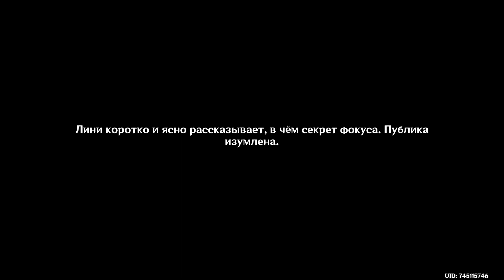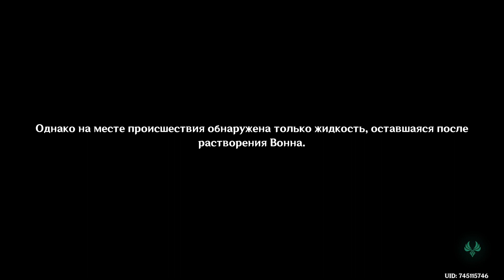144 - ► ГИДРО ФОН КАРМА ◄ Genshin Impact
► ПОДДЕРЖКА КАНАЛА ◄
«Genshin Impact» – приключенческая ролевая игра с открытым миром. Вам предстоит исследовать волшебный мир Тейват. На этом огромном континенте вы посетите семь королевств, найдёте спутников с различными умениями и сразитесь с могущественными врагами в поисках пропавшего близкого человека. А ещё можно просто странствовать безо всякой цели, разгадывая тайны наполненного жизнью мира. Пусть любопытство указывает вам путь! Разыщите родного человека и узнайте, что же всё-таки произошло!

Обязательно посмотри другие прохождения:
Мне не больно. Бесконечное Лето